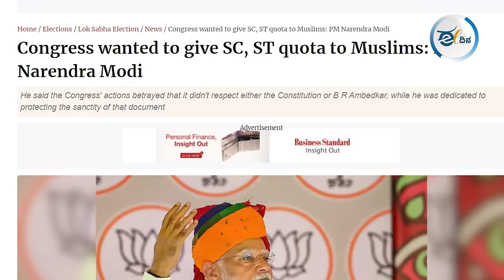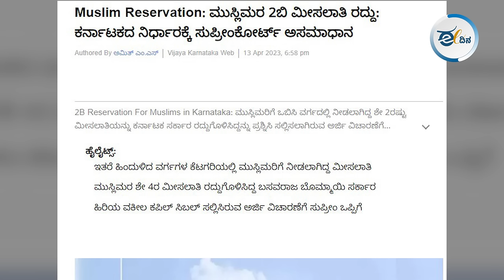ರಾಜ್ಯದಲ್ಲಿ ಮುಸ್ಲಿಮರಿಗೆ ಮೊದಲು ಮೀಸಲಾತಿ ನೀಡಿದ್ದು ನಾಲ್ವಡಿ ಒಡೆಯರ್;‌ ಅದರ ಬಗ್ಗೆ ಹೆಮ್ಮೆ ಇದೆ! Reservation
ಮೋದಿಯ ಮಹಾ ಸುಳ್ಳು: ಕರ್ನಾಟಕದಲ್ಲಿ  ಮುಸ್ಲಿಮರಿಗೆ ಹೊಸದಾಗಿ ಮೀಸಲಾತಿ ಕಲ್ಪಿಸಲಾಗುತ್ತಿದೆ ಎಂದು ಮೋದಿಯವರು ಉತ್ತರ ಭಾರತದೆಲ್ಲೆಡೆ ಪ್ರಚಾರ ಮಾಡುತ್ತಿದ್ದಾರೆ. ವಾಸ್ತವದಲ್ಲಿ ಜಾತಿ-ಬೇಧ ಮಾಡದೇ ಸಾಮಾಜಿಕ ನ್ಯಾಯ ಕಲ್ಪಿಸಿದ 100 ವರ್ಷಗಳ ಇತಿಹಾಸವಿರುವ ಕರ್ನಾಟಕದ ಹೆಮ್ಮೆಯ ಪರಂಪರೆಗೆ ಮೋದಿ ಅವಮಾನ ಮಾಡುತ್ತಿದ್ದಾರೆ ಎನ್ನುತ್ತಾರೆ ಡಾ.ವಾಸು ಎಚ್‌ ವಿ